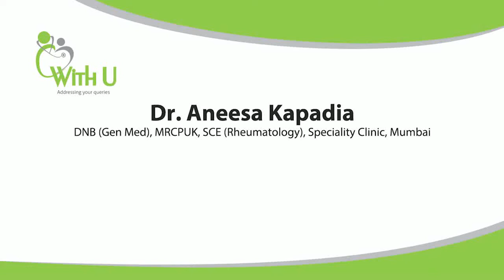DR. ANEESA KAPADIA on Rheumatoid Arthritis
DNB (General Medicine), MRCPUK, SCE (Rheumatology), Mumbai